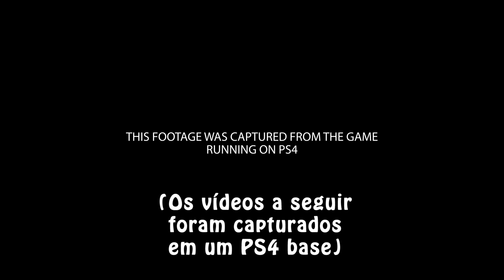Horizon Forbidden West - Review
Assista à nossa análise de Horizon Forbidden West. Versão em texto

Horizon Forbidden West é uma obra-prima. A base que Horizon Zero Dawn estabeleceu é aprimorada em todos os sentidos, seja no gameplay ou na história. Temos gráficos incríveis, personagens carismáticos, enredo intrigante e, não menos importante, um gameplay viciante, variado e desafiador na medida certa.